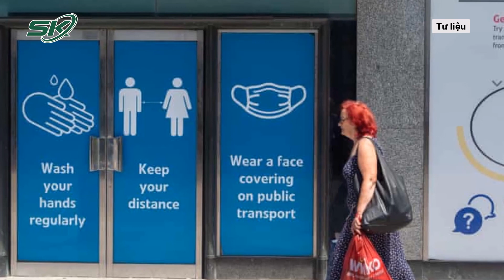Chao Đảo Vì Delta và Omicron, Nước Anh Lộ Ảnh Thủ Tướng Tiệc Tùng Giữa Lệnh Phong Tỏa | SKĐS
SKĐS | Giữa lúc Vương quốc Anh đang chao đảo vì biến thể Omicron thì mới đây, một bức ảnh tụ tập tiệc tùng giữa đợt phong tỏa có sự xuất hiện của Thủ tướng Johnson vừa được hé lộ. Vị tổng thống này đã hứng chịu một số bê bối trong hơn hai năm qua, nhưng cáo buộc Phố Downing mở tiệc giữa lệnh phong tỏa có lẽ là nghiêm trọng nhất.

Mời quý vị và các bạn xem thêm: Siêu Bão Rai Tàn Phá Philippines, Số Nạn Nhân Tiếp Tục Tăng, Cảnh Báo Thiệt Hại Nghiêm Trọng | SKĐS